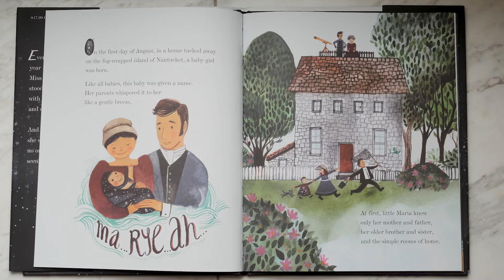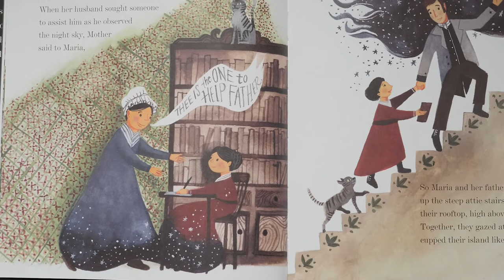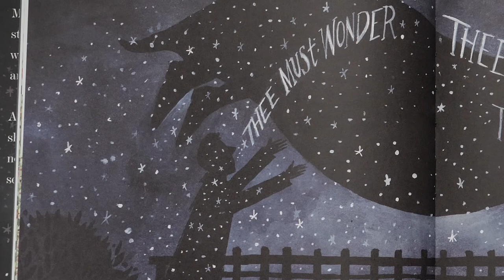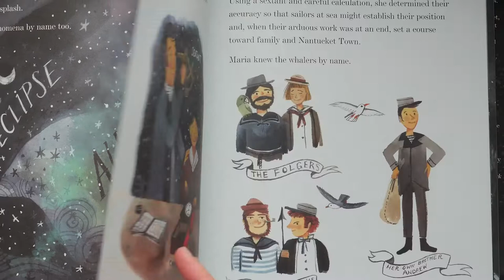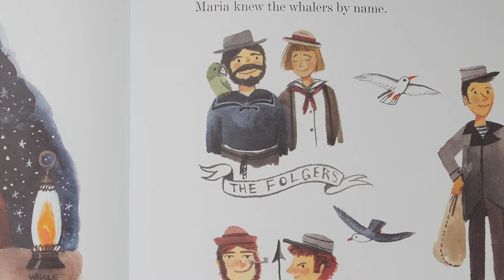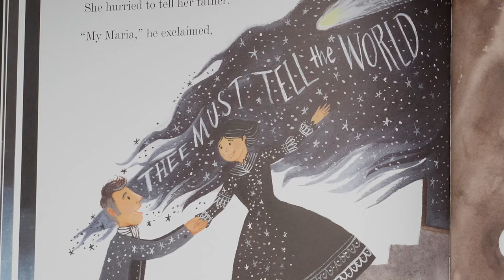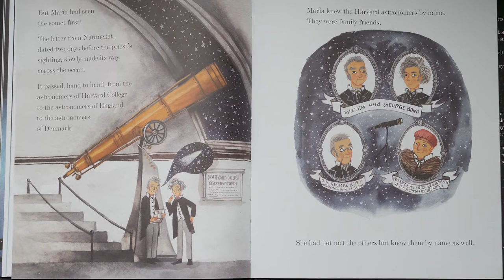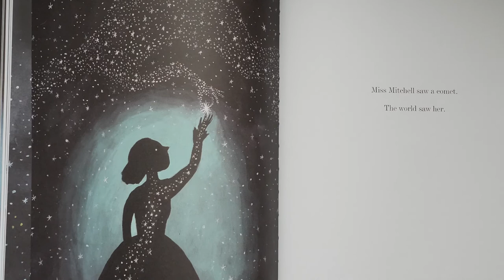U.S. Embassy American Story Hour: Ben Robinette reads What Miss Mitchell Saw, March 2022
U.S. Embassy Management Officer Ben Robinette reads, "What Miss Mitchell Saw" by Hayley Barrett.  Illustrations by Diana Sudyka.

March is Women's History Month in the United States.  This book tells the story of a young woman, who was encouraged to pursue her interest gazing at the stars, whose name became known around the world.  Read along to hear the lovely story, along with beautiful illustrations!

This book was read with permission from Simon & Schuster.